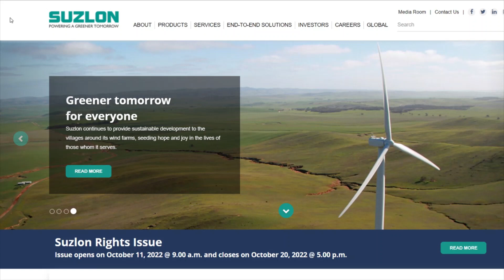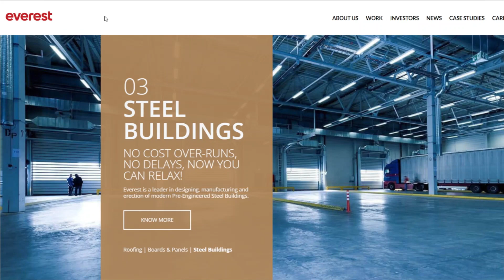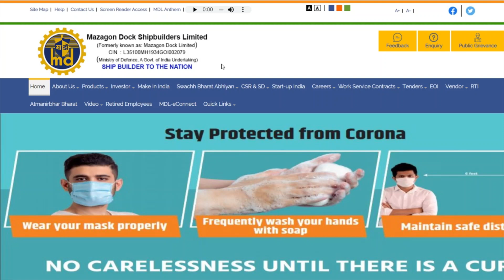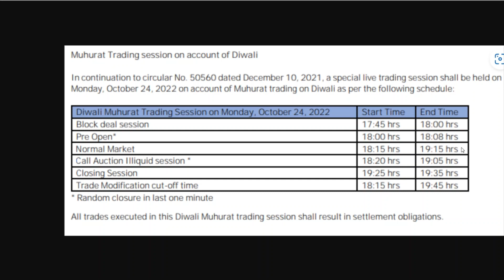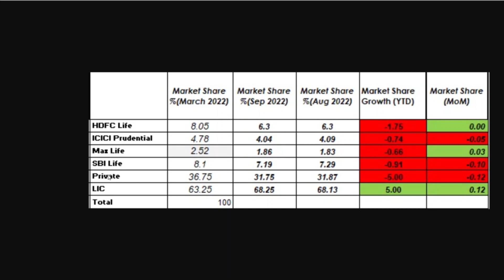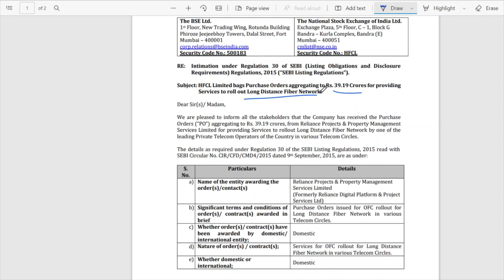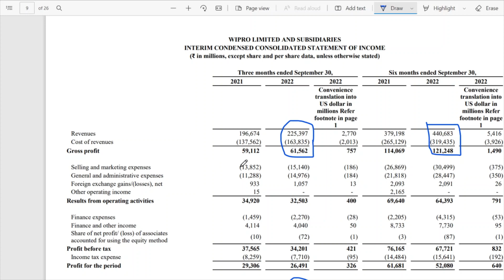PVR INOX MERGER | WIPRO RESULTS NEGATIVE | HFCL & SUZLON NEW ORDER | LIC UPDATE | MAZAGON DOCK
The news or details mentioned in this video are based on information available in public domain, they are subject to correction so verify it with other sources before come to conclusion . I AM NOT A SEBI REGISTERED ANALYST . I AND MY CHANNEL WAS NOT RESPONSIBLE FOR PROFIT OR LOSS MADE BY YOU, SO TAKE TRADES ON YOUR OWN RISK, CONSULT YOUR FINANCIAL ADVISOR BEFORE TAKING ANY TRADE

som distilleries & breweries ltd latest news || radico khaitan share latest news  ||  veeram securities share latest news || PROFIN SECURITIES SHARE LATEST NEWS || tata power share latest news
tata power
suzlon rights issue 2022
muhurat trading 2022
inox leisure share latest news
mazagon dock share latest news
everest industries share latest news